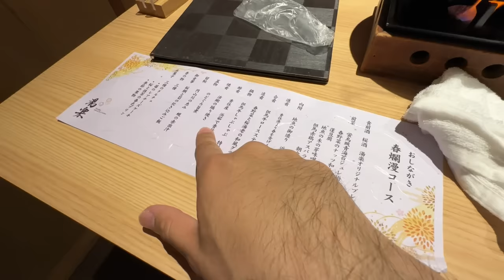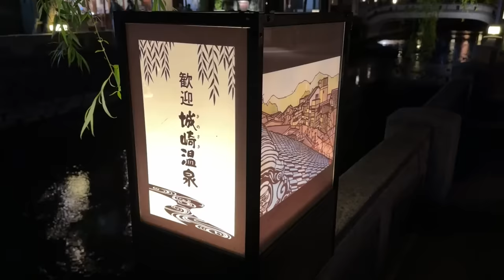過去最高の料理！日本に来て温泉旅館に宿泊したら・・・【外国人の反応】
今回は、城崎温泉の老舗旅館『湯楽』に宿泊してきました！
もちろん温泉旅館が最高なのは言うまでもなく、温泉街の外湯めぐりも本当に最高でした！
特に『湯楽』の素晴らしい点は、まさに食事！でした。本当に美味しくて感動しました！